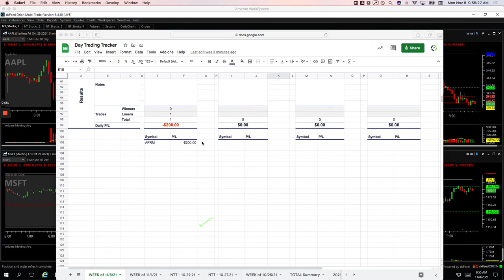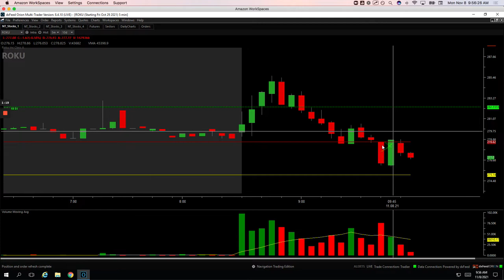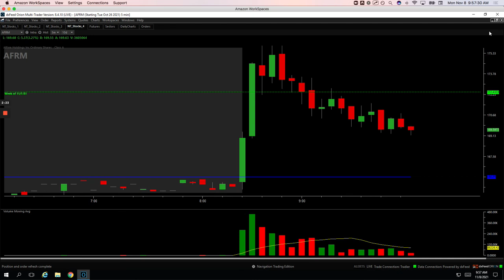Day Trading Recap: 11-8-21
Check out today's recap of our Day Trading:

👉Biggest winner - ROKU

YouTube.com/navigationtrading
Facebook.com/navigationtrading